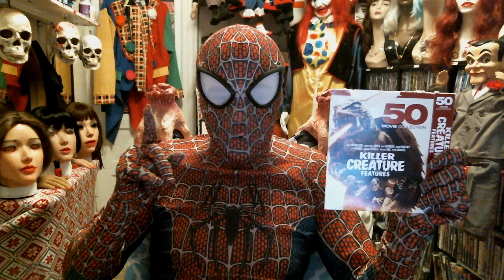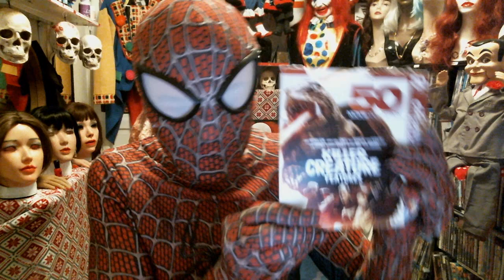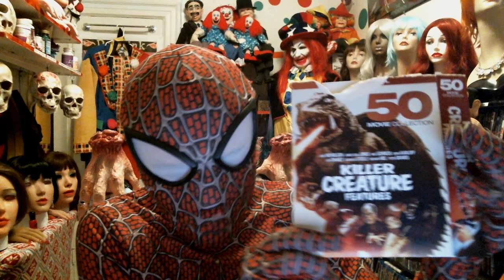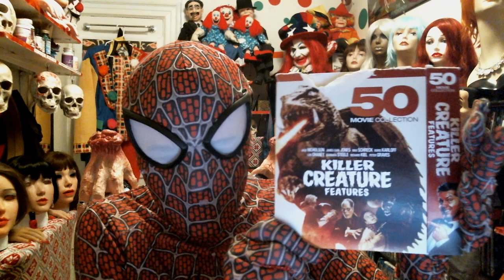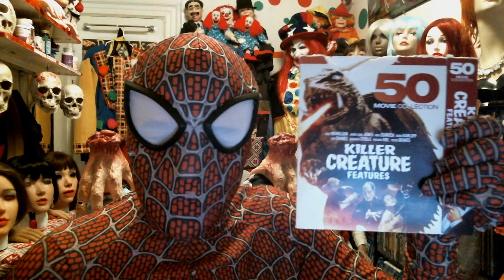SPIDEY - (Presents) - INDESTRUCTIBLE MAN - 1956 - The Movie Review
Cast _  Lon Channey Jr _ Ross Elliot - Robert Shayne - Marvin Eliss _ Sue Dwinggins  _ Outstanding _  Nice Cast _ A Cool Little Crime Drama ___
I Enjoyed This Movie - Well Worth Watching _
Director _ Jack Pollexfen _
Writer _ Vy Russell __
(Rating -  7 1/2 - Spiderwebs) _ Perfect _
(Overall Look & Sound Of This Movie _ 8 - Rating Out Of 10 Spiderwebs)
Penny The Lonely Clown
Spidey Presents
Enfield Fine Arts
Bradley Enfield
Emails
Recording Date
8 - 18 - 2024